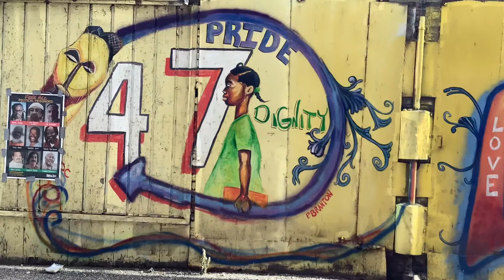Artist: Paul Branton Bronzeville, Chicago, IL